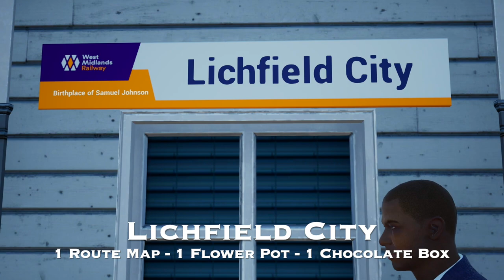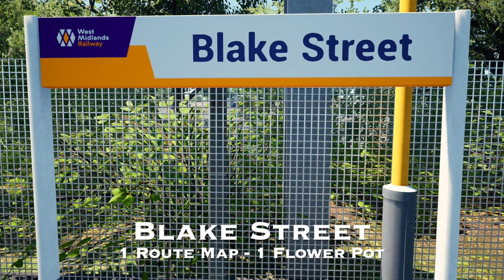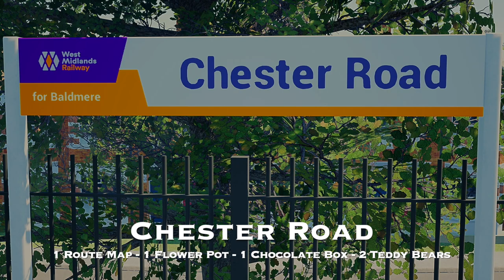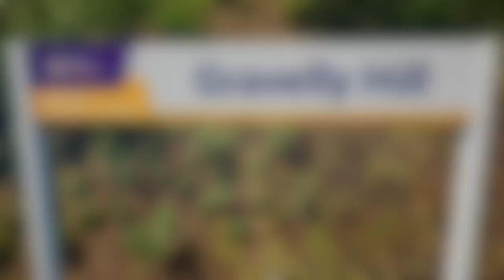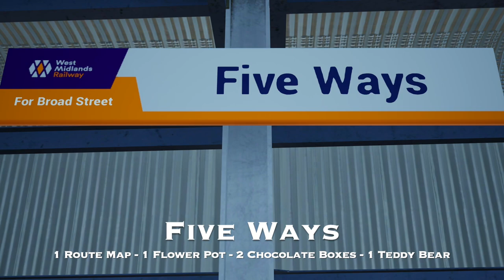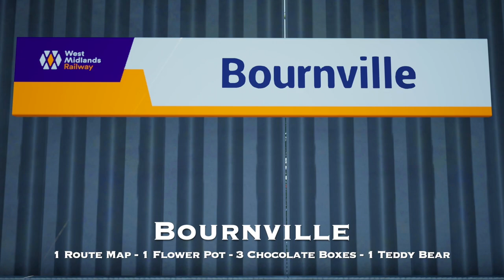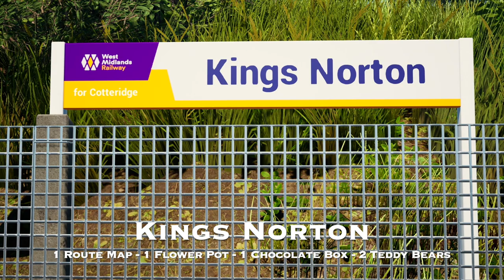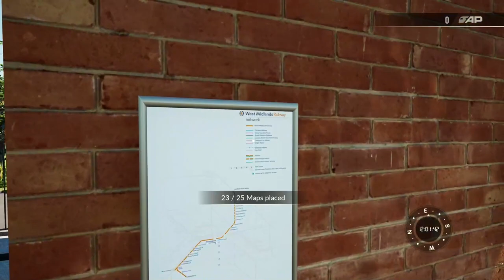Train Sim World 3 - Birmingham Cross-City - All Route Tasks Locations Guide (UPDATED)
Welcome to my guide for all the route tasks for Birmingham Cross-City on Train Sim World 3

The Chocolate Box just outside Kings Norton Station, 19:20 in the video guide has been updated and can now be collected.

There are 4 types of collectables along this route :

Route Maps - Route maps are at almost every station along the route. When uncollected they’re a blank grey poster and when you collect them it shows the entire map of the route on them.

Flower Pots - Flower Pots are located on station platform and look like a farm animal coloured red and blue. Once collected the pot if filled with fresh flowers.

Chocolate Boxes - Chocolate Boxes can be found scattered all over the route. They’re a small cardboard box with some Cadbury’s Dairy Milk Chocolate inside, once collected a block of chocolate sits on the top of the box with some chocolate missing.

Teddy Bears - Teddy Bears are scattered all over the route and look like a normal brown fluffy teddy bear. Once collected the Teddy Bear is clothed in an Orange High Vis Outfit.

Here are the timestamps for each station and what collectables you will find at each  one of them.

Lichfield Trent Valley - 0:00 - 1 Route Map, 1 Flower Pot, 1 Chocolate Box, 1 Teddy Bear.

Lichfield City - 1:03 - 1 Route Map, 1 Flower Pot, 1 Chocolate Box.

Shenstone - 1:59 - 1 Route Map, 1 Flower Pot, 1 Chocolate Box, 2 Teddy Bears.

Blake Street - 3:30 - 1 Route Map, 1 Flower Pot.

Butlers Lane - 3:52 - 1 Route Map, 1 Flower Pot.

Four Oaks - 4:32 - 1 Route Map, 1 Flower Pot, 1 Chocolate Box, 2 Teddy Bears.

Sutton Coldfield - 5:52 - 1 Route Map, 1 Flower Pot, 2 Chocolate Boxes.

Wylde Green - 7:07 - 1 Route Map, 1 Flower Pot, 1 Teddy Bear.

Chester Road - 7:53 - 1 Route Map, 1 Flower Pot, 1 Chocolate Box, 2 Teddy Bears.

Erdington - 9:28 - 1 Route Map, 1 Flower Pot, 1 Chocolate Box.

Gravelly Hill - 10:15 - 1 Route Map, 1 Flower Pot, 1 Chocolate Box, 2 Teddy Bears.

Aston - 11:31 - 1 Route Map, 1 Flower Pot, 1 Chocolate Box, 2 Teddy Bears.

Duddeston - 12:45 - 1 Route Map, 1 Flower Pot, 2 Chocolate Boxes, 1 Teddy Bear.

Birmingham New Street - 14:02 - 1 Route Map, 1 Flower Pot.

Five Ways - 14:25 - 1 Route Map, 1 Flower Pot, 2 Chocolate Boxes, 1 Teddy Bear.

University - 15:56 - 1 Route Map, 1 Flower Pot, 1 Chocolate Box, 1 Teddy Bear.

Selly Oak - 16:59 - 1 Route Map, 1 Flower Pot.

Bourneville - 17:33 - 1 Route Map, 1 Flower Pot, 3 Chocolate Boxes, 1 Teddy Bear.

Kings Norton - 18:59 - 1 Route Map, 1 Flower Pot, 1 Chocolate Box, 2 Teddy Bears.

Northfield - 20:25 - 1 Route Map, 1 Flower Pot, 1 Chocolate Box.

Longbridge - 21:14 - 1 Route Map, 1 Flower Pot, 1 Chocolate Box, 2 Teddy Bears.

Barnt Green - 22:29 - 1 Route Map, 1 Flower Pot, 1 Chocolate Box, 1 Teddy Bear.

Alvechurch - 23:33 - 1 Route Map, 1 Flower Pot, 1 Teddy Bear.

Redditch - 24:18 - 1 Route Map, 1 Flower Pot, 1 Chocolate Box, 1 Teddy Bear.

Bromsgrove - 25:20 - 1 Route Map, 1 Flower Pot, 2 Chocolate Boxes, 2 Teddy Bears.

Outro - 26:58

If you made it this far into the description, Thanks for watching and I hope you enjoyed this guide for all the collectables on Isle of Wight in Train Sim World 3.